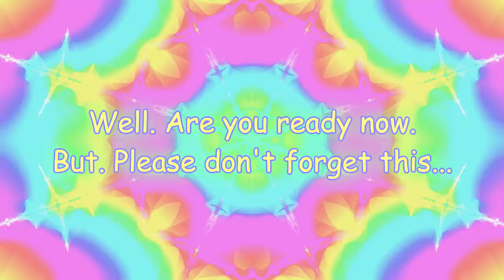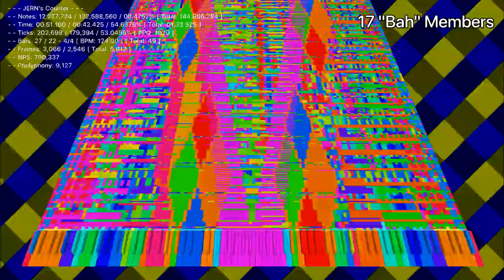JERN8322's On Black midi: New SMB U Athletic theme but every BAH adds member.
👋 +-+ Welcome ! +-+ 👋

🗒️ +-+ The Note +-+ 🗒️
Yeah. I forgot correct do Polyphony on note counter.
I forgot do upload video in black midi.

🎹 +-+ The black midi +-+ 🎹
Not info in note counter. sorry

Made by: HRK. EXEX, fwd, Blue MIDI, ponluxime, OddPandemonium03, flopp, Xplot Music, AHPGamer2022, J Davis, Caed's MIDI Channel, OKBranflakes, JJ's Midi Corner 2489, Danificence, NewFall2023, TheBlackMaster, DragonPianist, ZionBD MIDI, Orangepaprika 67, Kryomel, Dj MathU, Derek Pérez Álvarez, MyBMPersonAsus2456, Minecraftfan Redstone, Mason MIDI, Atty 304000

✅ +-+ Read rules +-+ ✅
Please check for the read rules.

🕓 +-+ Times +-+ 🕥
Nothing.